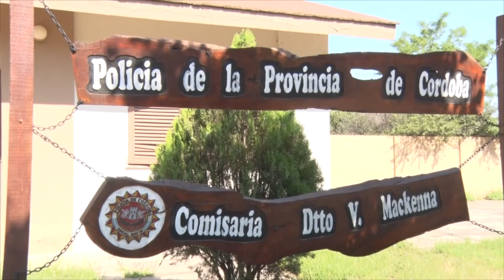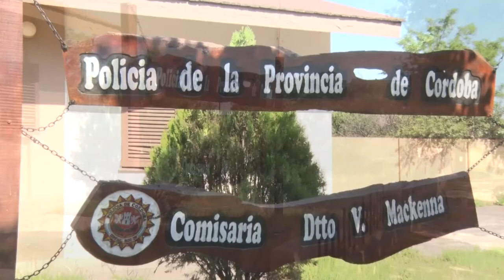NEYBER ROJAS GIORDANO COMISARIO CONTRAVENCIONES, CONTROLES Y ACCIDENTES